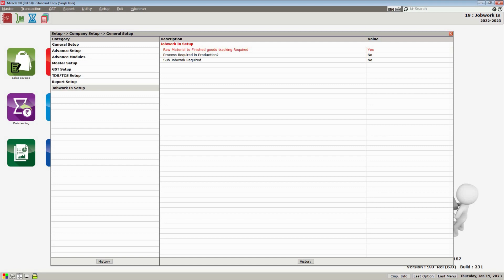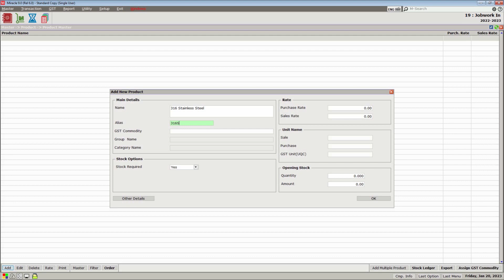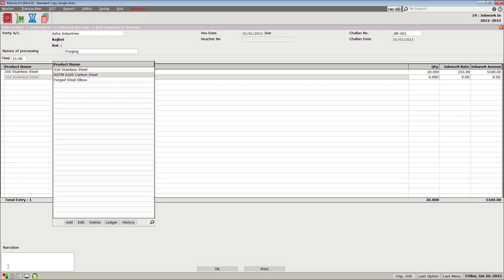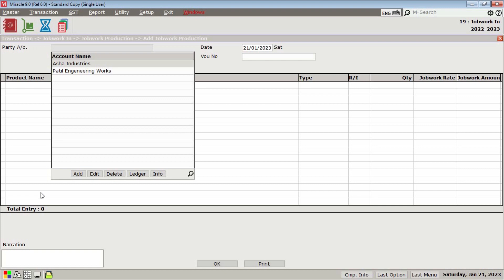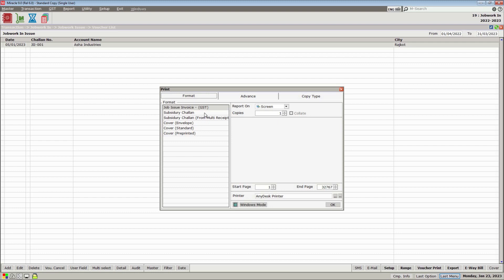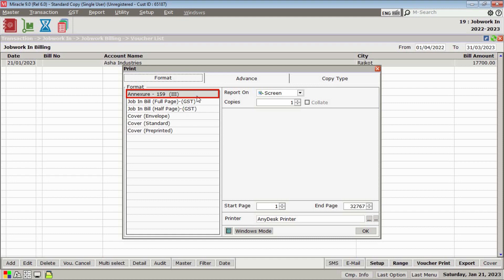Let’s Learn about JOBWORK IN with MiracleAccountingSoftware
Step-By-Step Video Descriptions
Today, in this tutorial we will learn about JOB WORK IN.
First of all, we need to know that, what is this JOB WORK IN?
JOB WORK IN means, If any party sends us their raw goods for job work and we convert the raw goods into finished products and return them to the party
First we have to setup JOBWORKIN for which go to – Setup - Company setup - Advance module - Set “YES” in JOBWORK required
Due to which JOBWORK IN setup will be enabled in which RAWMATERIAL TO FINISHEDGOODS REQUIRED option can be set to “YES” and setup can be saved.
Before that we will add invoice type for JOBWORK IN billing.
Go to-Setup-JOBWORK IN Billing-Invoice Type-Select “YES”-name and select type GST – in “GST TYPE” please select item wise - Save it.
Similarly, we will also add the “ IGST INOVICE TYPE”.
Now we will also add expense for JOBWORK IN bill-save it after adding required details (we have added CGST, SGST and IGST expenses here.
Now we will get income from “JOBWORK IN”, for that account is necessary. So let's add JOBWORK INCOME account
For that go to - Master-Account-Create JOBWORK INCOME account with the help of Add button here- add Account name-Alias (i.e. add a short name for the account)-Select JOBWORK INCOME in Group Name-select GST type-account will be added.
Now the party will send us raw material for job work, which we will stick to by entering the product.
Now we will add the product with the help of add button from the master menu.
Add Product Name-Select GST Commodity-Add rest of the details and save the product.
We have already added the rest of the products.
We have done the basic software setup of JOBWORK IN, now we will know how to do JOBWORK IN entries.
Now we will add jobwork receipt for the goods which have come to us for jobwork.
Go to -transaction- JOBWORK IN - JOBWORK receipt
Select the party from where the goods have come for job work-Add date and voucher no- Mention the invoice number and invoice date-Nature of processing i.e. what process will you do on the goods like we have the goods here, which will be in process of forging, which can be changed according to your business and requirements?
Add Product-add quantity and jobwork rate as well, save the receipt.
Now we have added the receipt in which we can see the raw material in the jobwork in stock statement report.
After the receipt, the next step will be jobwork production because here we are processing the goods and making them finished goods.
In JOBWORK IN option go to job work production-add new production party, production start date and voucher number-add raw material product
In this type, you can use many types of options like raw material, finished good, scrap if available, semi-finished, wastage. , here we have to select raw material – and we can see the quantity of the products with date.
And now add the finished goods quantity and job work rate to the final product-save it.
Now we will be able to see report by moving from JOBWORK IN to JOBWORK IN STOCK STATUS.
If you want to know the stock of the product, then you will be able to see through the Jobwork in stock statement report.
Now we will make entry of JOBWORK IN ISSUE because we are returning the good which came for job work after making it into finished goods.
Go to - Job Work Issue - Select Party - Mention the date on which you are dispatching the finished goods-Add Invoice Number- Select Finished Good Product- Quantity and rate will be displayed - Save the entry.
If we want to print it, we can also print it with the help of Voucher Print button.
We have processed the goods job work and sent them back to the company.
If we have any raw material left after jobwork then we can send return to other party
Now if we can add the production of the remaining pending stock products also, but here we have sent the entire stock to the party as finished good.
Now if we see the stock statement report, you can see that the receipt and issue quantities are included in it.
Now we will create jobwork in bill, in which auto bill facility is also available with us.
In which you select options like bill date, jobwork account group name, city name and then click on OK button.
Now go to JOBWORK billing app and you can see that auto bill was added.
that will be done by voucher print button.
If the party will demand for “procedure Annexure” in which all the procedure will be mentioned. So, that will be provided by us.
So in this way, you can use the jobwork in feature in Miracle to maintain your jobwork business easily.